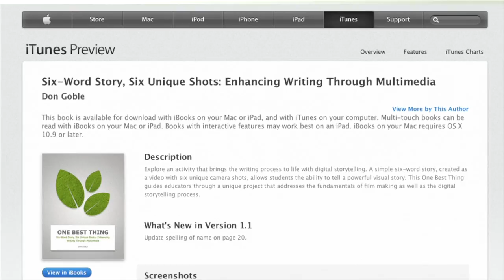Six Word Stories, Six Unique Shots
Vote for Don Goble 's Six Word Stories, Six Unique Shots at SXSW. This transformational session and project will lead educators and students through the simplicity of digital storytelling. Media literacy education through creation is a powerful process for students to understand the media messages they consume every day.